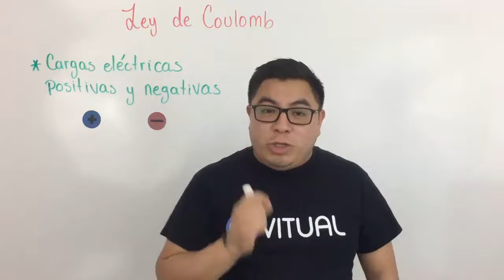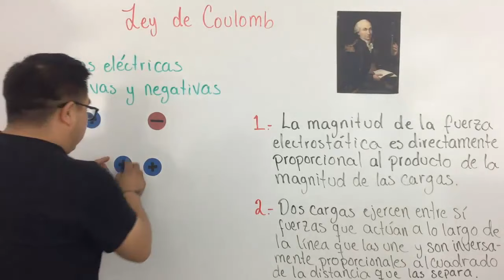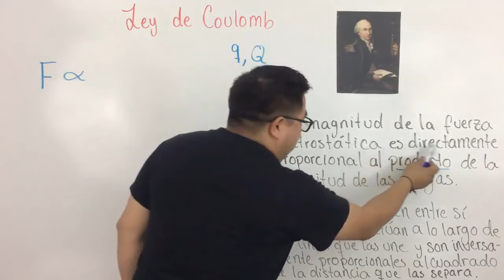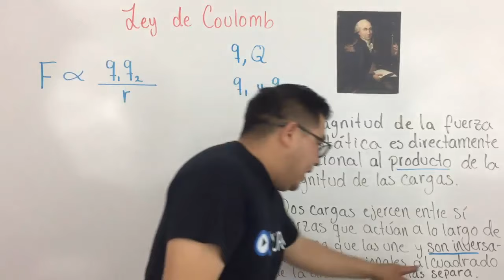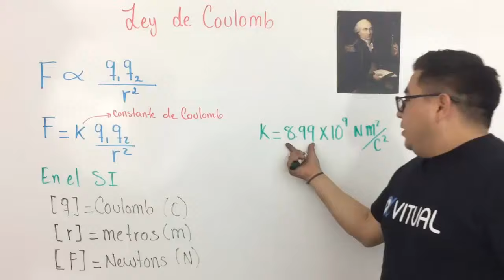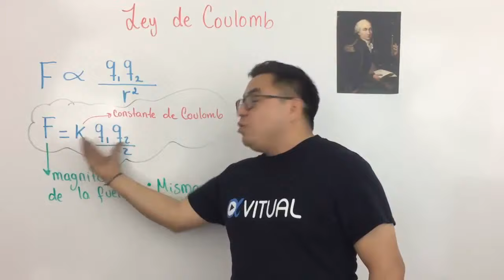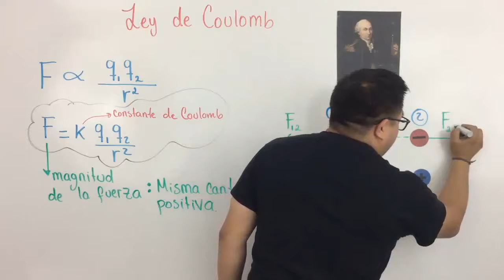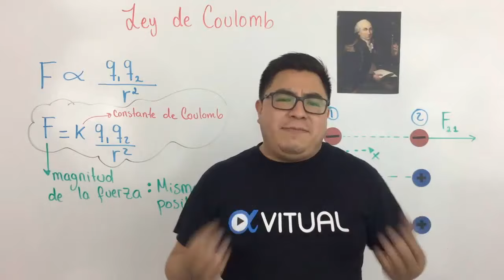Introducción a la Ley de Coulomb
Para comprender muy bien los ejercicios debes ver antes lo que explico en esta introducción.

00:00 Inicio
00:11 Historia de Ley de Coulomb
01:42 ¿Qué es y cómo funciona la ley de Coulomb?
07:12 Fórmula
11:48 Signo + o - de las cargas
15:14 A qué me refiero cuando digo magnitud de una fuerza